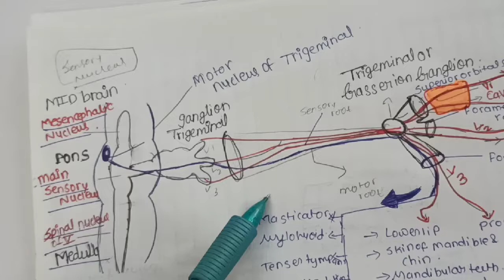Trigeminal Nerve origin and insertion || Trigeminal neuralgia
other Vedio

 This Vedio is all about the trigeminal nerve which is fifth cranial nerve and their origin and insertion . their three types which is opthalmic nerve, maxillary nerve and mandibular nerve .
      from which place the origin and passing through structure is described in this vedio .
  In this vedio these nerve supply which part of face like opthalmic nerve supply forehead and scalp ,paranasal sinus ,orbit etc.
and maxillary nerve supply maxilla, upper lip, lining of oral cavity .
   mandibular nerve supply to mandible , ramus, masticatory muscle , tymphani etc.
  In these vedio sensory and motor nerve origin and insertion also explain ...
 this Vedio also explain the structure passing through foramen ovale , foramen rotundum, superior orbital fissure. .